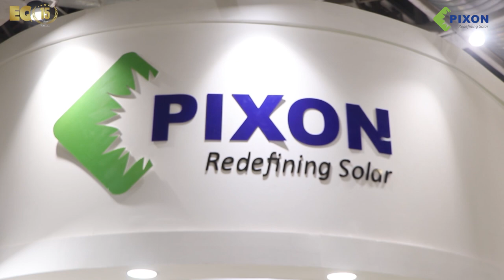EQ In Exclusive Conversation With Mr. Sumit Mehta – Director – PIXON ENERGY LIMITED